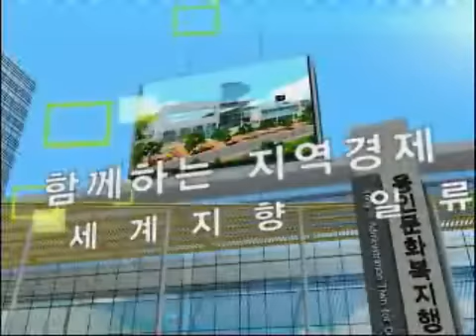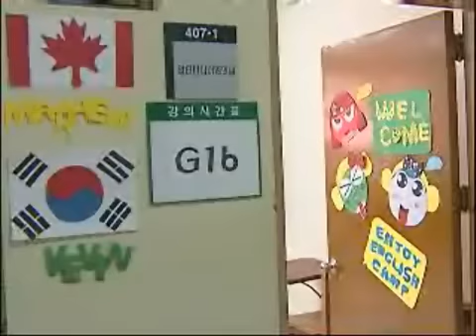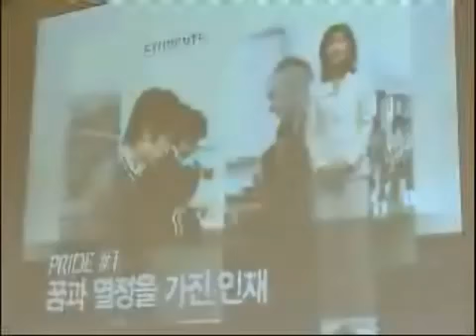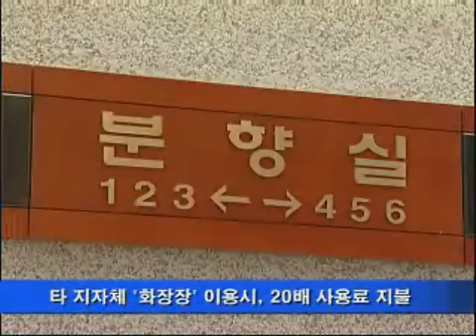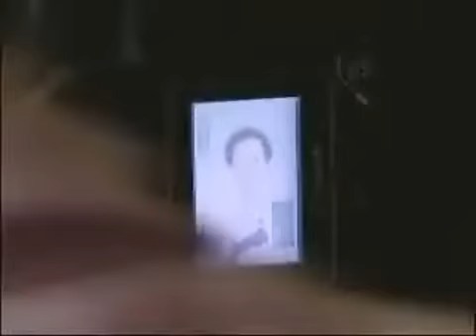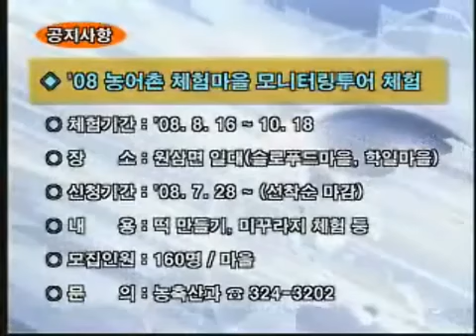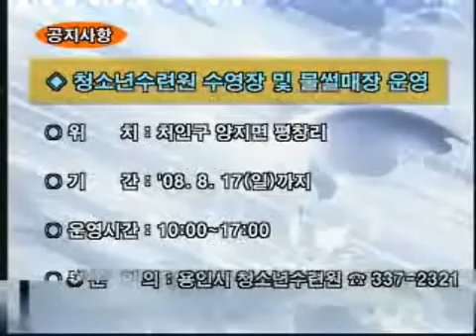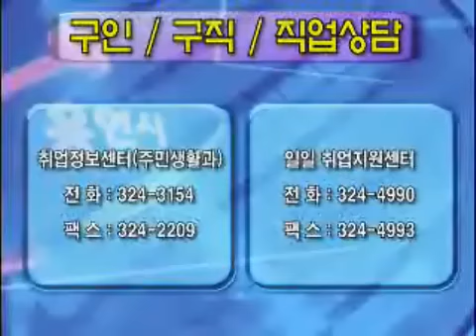시정뉴스 428호 입니다